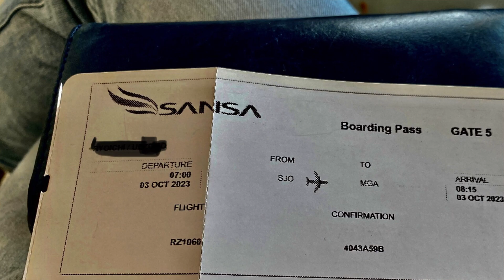【世界の航空会社/搭乗レポ3回目】「サンサ航空」サンホセ→マナグア(RZ1060便)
世界にある航空会社の数は１０００以上。中国だけでも４６０以上ある。こうした星の数ほどある航空会社のシンプルな搭乗レポートを不定期だが紹介することにする。飛行機好きな人、メジャーではない航空会社を利用予定の人、予習代わりにご覧ください。

サンホセ（コスタリカ）ーマナグア（ニカラグア）
サンサ航空（RZ1060便）